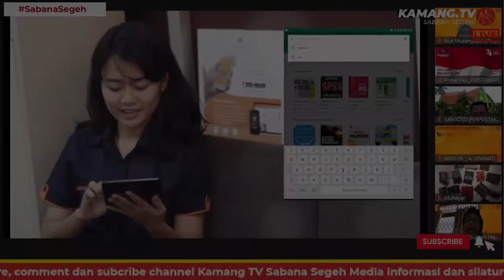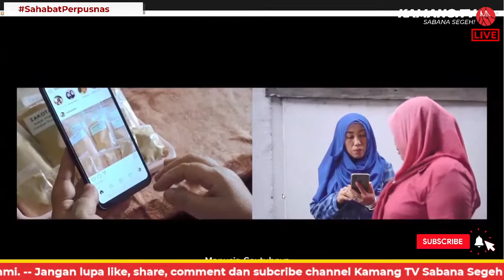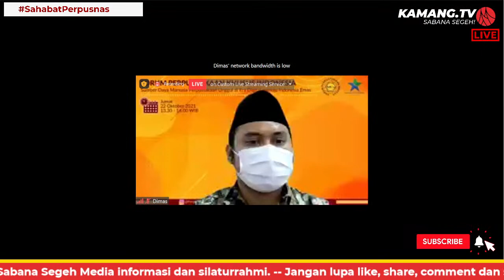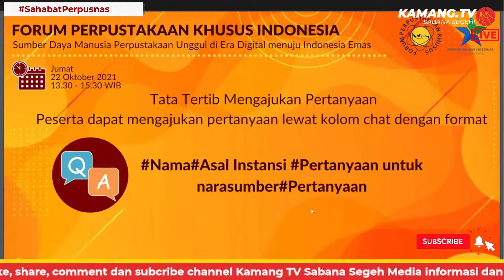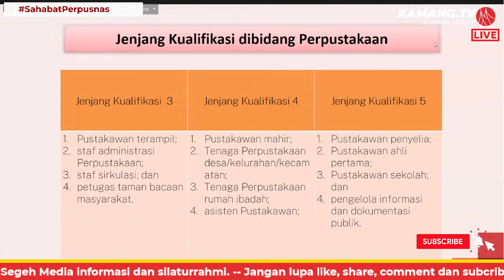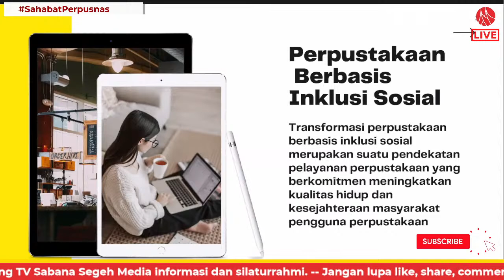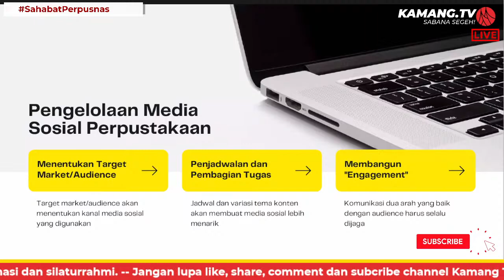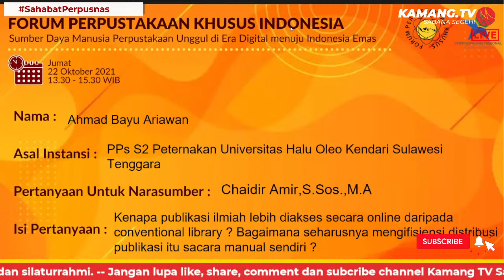Webinar FPKI : Sumber Daya Manusia Perpustakaan unggul di Era Digital Menuhu Indonesia Emas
Dalam rangka pengingkatan literasi masyarakat Indonesia dan kualitasi sumber daya manusia perpustakaan. Pusat Pengembangan Perpustakaan Umum dan Khusus (PPUK) Perpustakaan Nasional RI bekerjasama dengan Forum Perpustakaan Khusus Indonesia akan menyelenggarakan kegiatan Webinar dengan tema “Sumber Daya Manusia Perpustakaan Unggul di Era Digital menuju Indonesia Emas"

Keynote Speech:
Drs. Deni Kurniadi, M.Hum.
Deputi Bidang Pengembangan Sumber Daya Perpustakaan

Narasumber:
Farli Elnumeri, M.Hum.
Kepala Perpustakaan Daniel S Lev

Chaidir Amir, S.Sos., M.A.
Pustakawan Kementerian Pendidikan, Kebudayaan, Riset dan Teknologi RI

Moderator:
Ashry Noviana, S.Hum., M.I.L.M.
Pustakawan Kementerian Perdagangan RI

Selamat siang para peserta Webinar FPKI "Sumber Daya Manusia Perpustakaan unggul di Era Digital Menuhu Indonesia Emas". Selamat datang pada livestreaming hari ini semoga sehat selalu dan tetap semangat dalam pertemuan kali ini, jangan lupa untuk tetap menjaga kesehatan dan menerapkan protokol kesehatan.

Kegiatan  diselenggarakan pada :
Hari/Tanggal: Jumat, 22 Oktober 2021

Kamang TV
Sabana Segeh
Media Informasi dan Silaturahmi